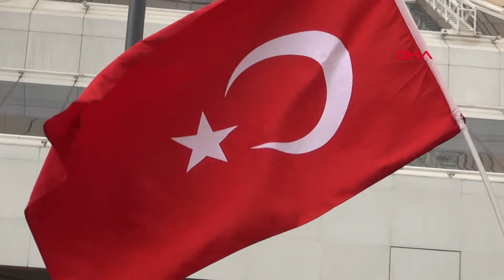Kuryelerden Halaylı Eylem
Şişli'deki Yemek Sepeti şirketinin genel merkezi önünde toplanan kuryeler, maaşlarına yapılan zammın düşük olduğu gerekçesiyle eylem yaptı. Eylemin 30'uncu gününde kuryeler davul zurna eşliğinde halay çekerek seslerini duyurmaya çalıştı.
Zeki GÜNAL/İSTANBUL,(DHA)  -